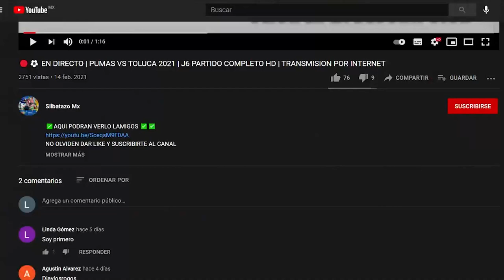🔴⚽ VER EN VIVO |TOLUCA VS QUERETARO JORNADA 12 APER 2021 PARTIDO ADELANTADO DE LA LIGA MX DONDE VER